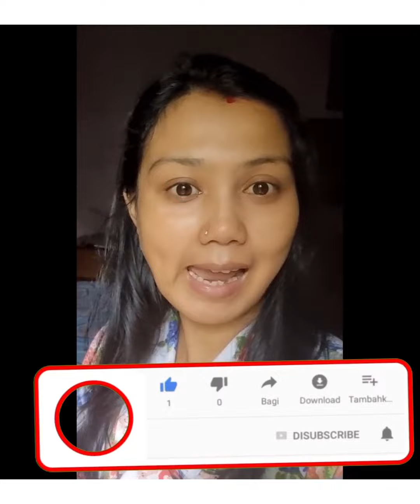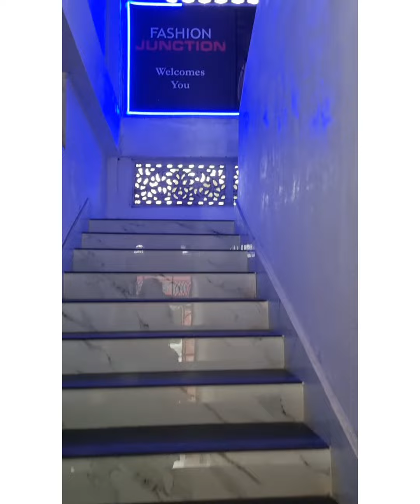Artificial flood in Dibrugarh..আজি গোটেই দিন CURRENT নাই..মই চুলিত কি লগালো??@Jinty's MiniSphere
Dibrugarh artificial flood..What I am using for my hairfall treatment